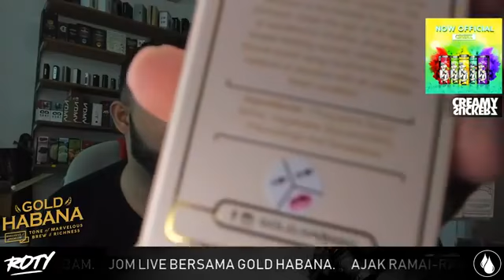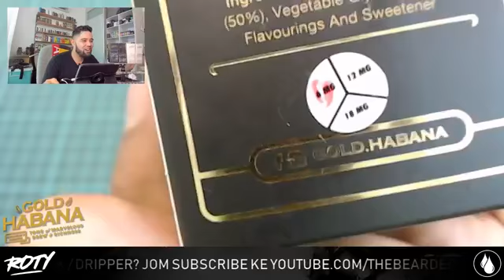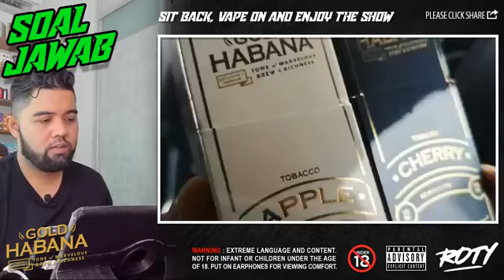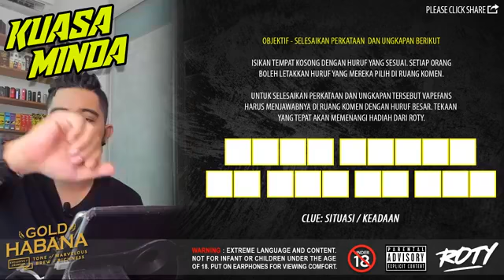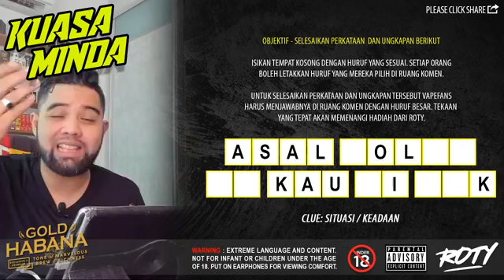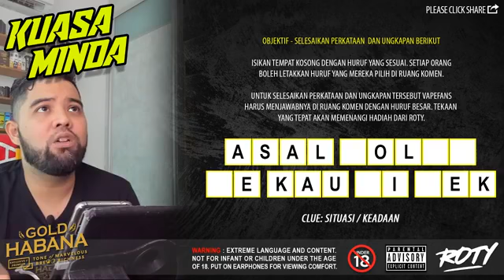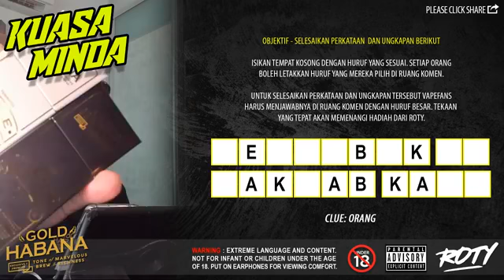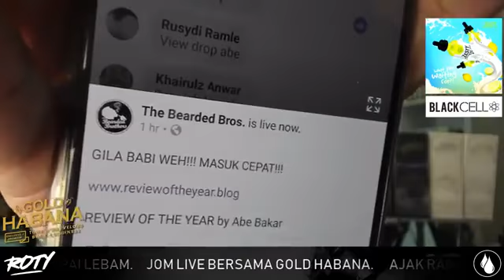Tak Sampai Seminggu Dah Nak Habis